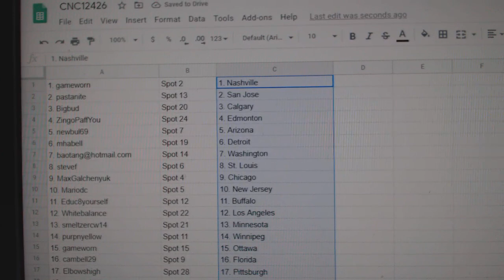Team Randoms - C&C GB #12,426